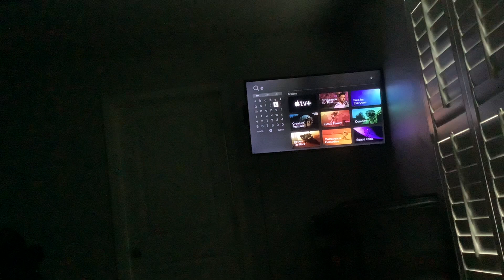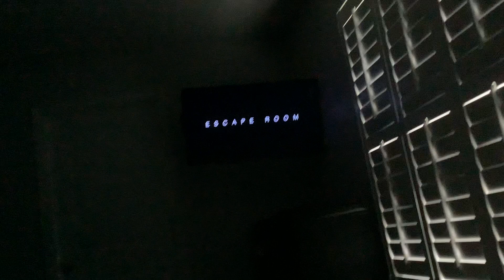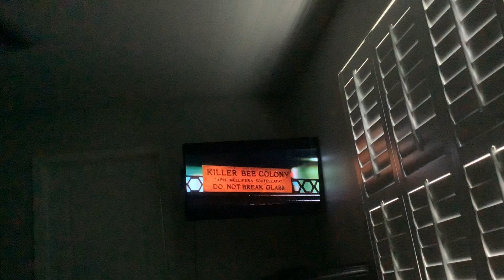Brody watching the opening to the girl in the spiders web